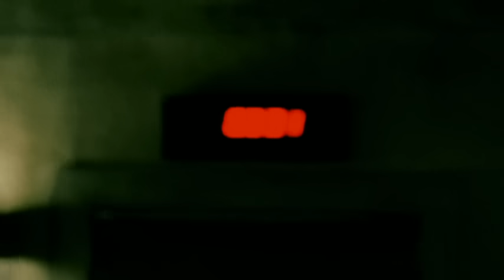Mudvayne - Forget to Remember (Official Video)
Watch the official music video for "Forget to Remember" by Mudvayne

Lyrics:
I feel it on the inside
Twisting and contorting
Memory has shaped me once again
Still feel you on the inside
Biting through and stinging
Will I ever forget to remember?